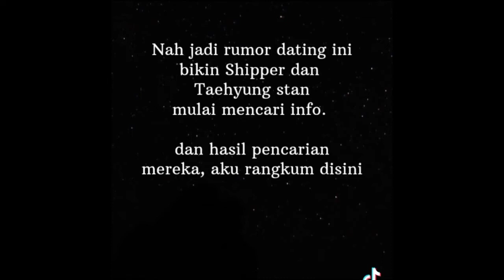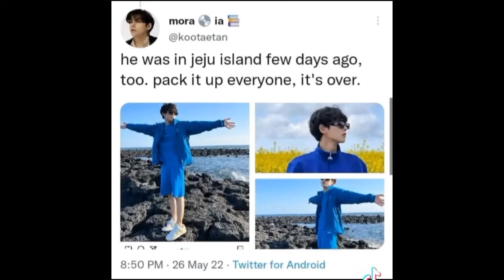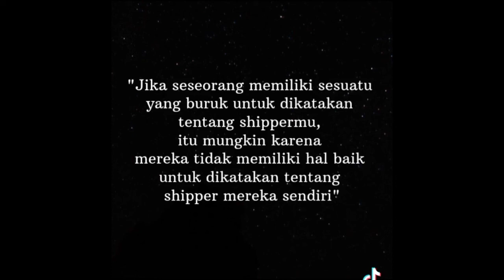Rumor Taehyung & Jennie Tidak Benar?!? Jiwa Intel Army Tidak Perlu Diragukan lagi‼️